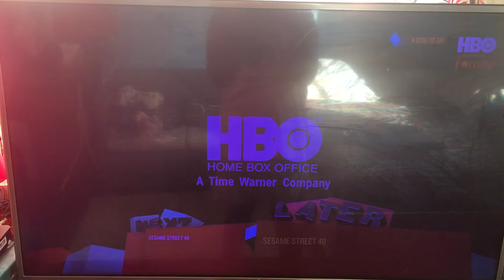Home Box Office/HBO Films (2009)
Taken From The End of A Dog Year on HBO Family